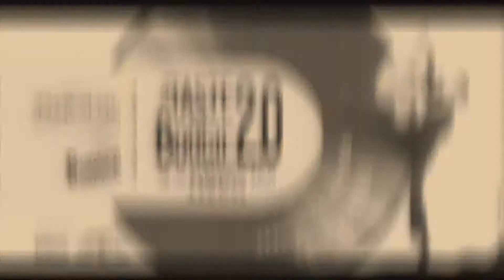johnny b goodes good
Agnieszka,Grezegorgz,Tanya,Sondre